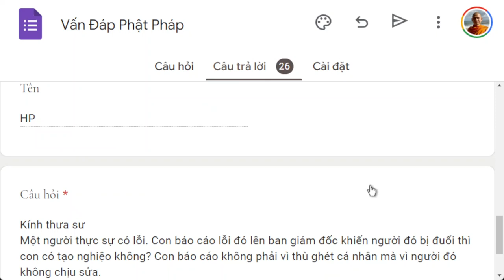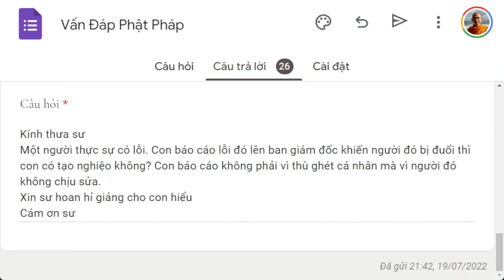1450. Làm người khác mất việc có tạo nghiệp?